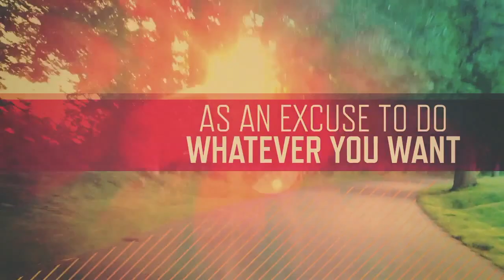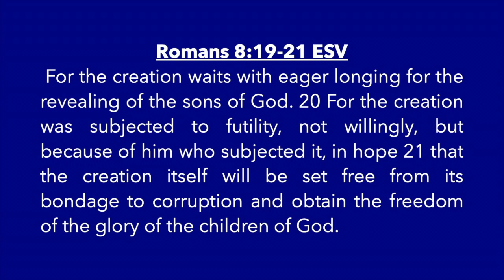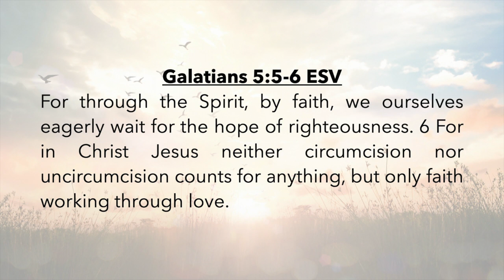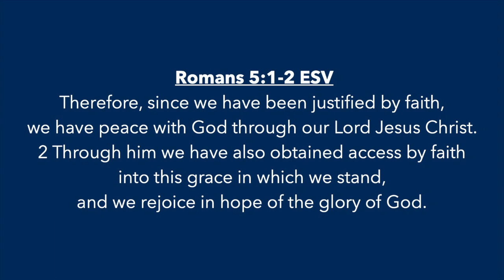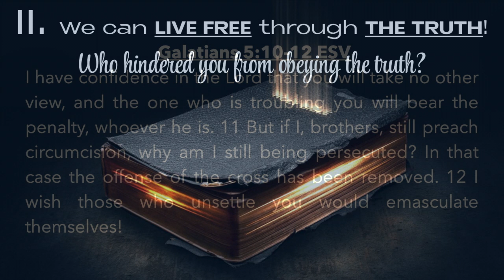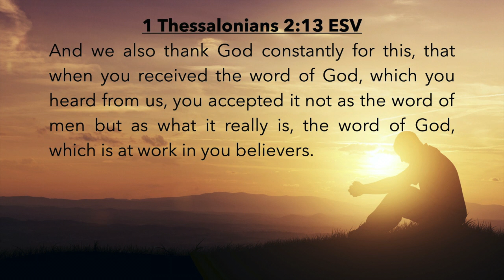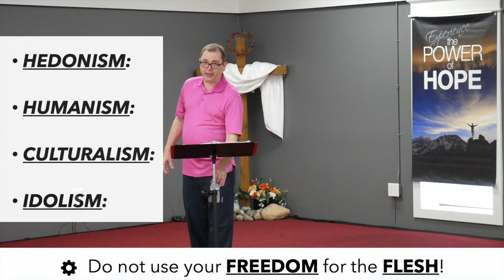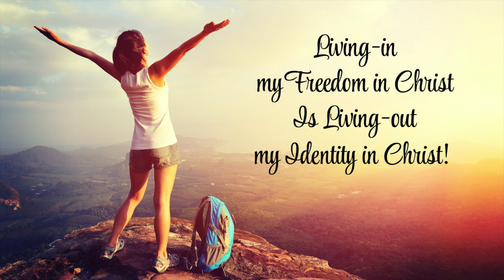The Boundaries Of Freedom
Here are the sermon fill-in HANDOUT NOTES